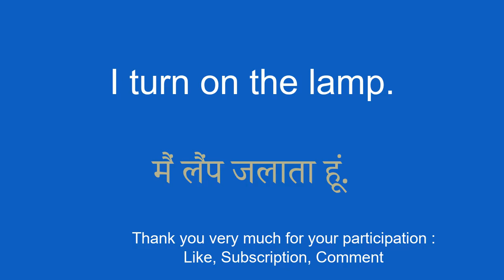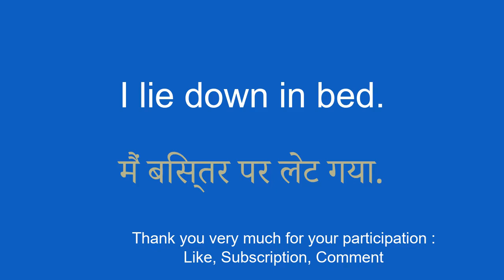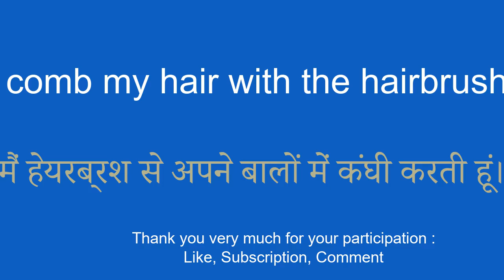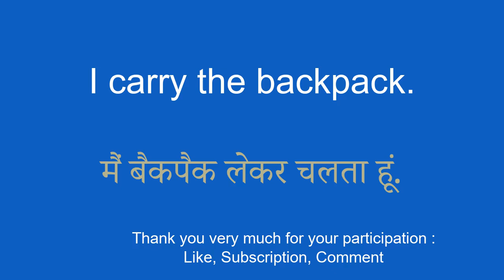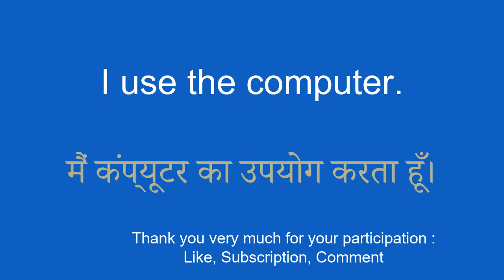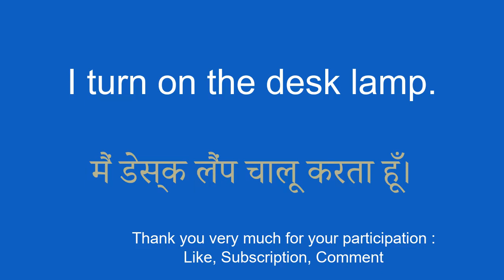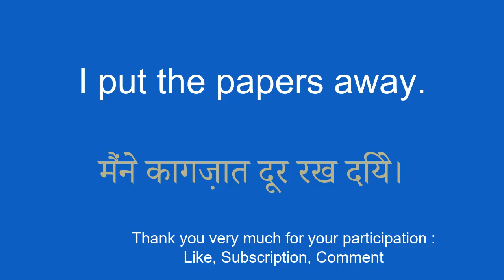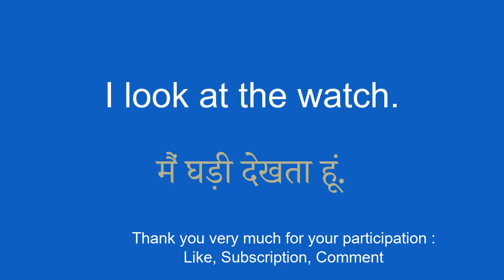Captivate Hindi in a short time